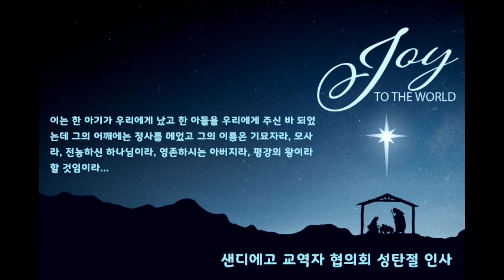2022년 성탄 및 신년 축하 인사 - 샌디에고 교역자 협의회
샌디에고 교역자 협의회 목사님들이 전하는 2022년 성탄 및 신년 축하인사
입니다. 참여해주신 목사님들께 감사드립니다.
샌디에고 교역자협의회와 모든 성도님들 행복하고 따스한 성탄, 그리고 하나님의 사랑과 은혜가 가득한 2023년 되시기를 기원합니다.